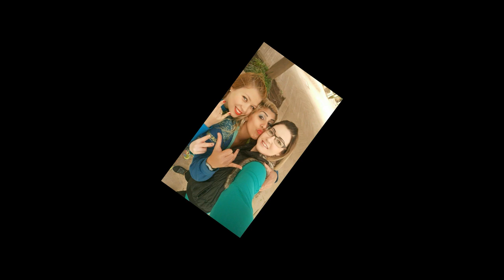ZUMBA FITNESS ese aumbre BY ORIT ELDABAH אורית אלדבח